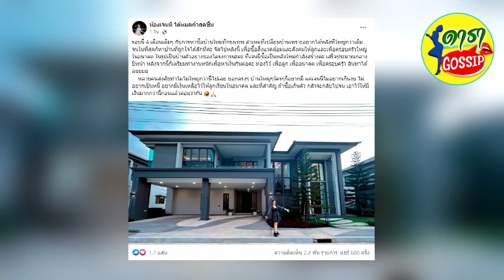เจนนี่ ได้หมดถ้าสดชื่น ทุ่มซื้อบ้านหรูหลังใหม่ ใหญ่โต อลังการสมฐานะ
เป็นอีกหนึ่งนักร้องสุดสู้ชีวิต สำหรับ “เจนนี่ ได้หมดถ้าสดชื่น” ปัจจุบันแต่งงานกับ “ยิว ฉัตรมงคล” เเละมีทายาทโซ่ทองคล้องใจ 1 คน คือ “น้องยูจิน” ลูกสาวคนแรกต้องบอกว่าล่าสุดต้องขอเเสดงความยินดี เมื่อนักร้องสาว “เจนนี่ ได้หมดถ้าสดชื่น” ขายบ้านที่เพิ่งซื้อไม่นาน ทุ่มซื้อบ้านหรูหลังใหม่ ใหญ่โต อลังการสมฐานะ